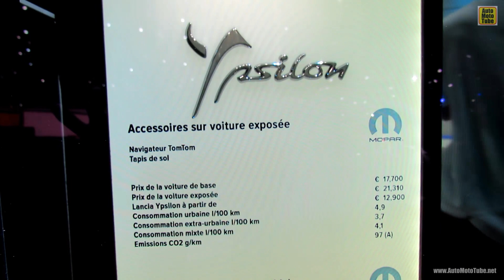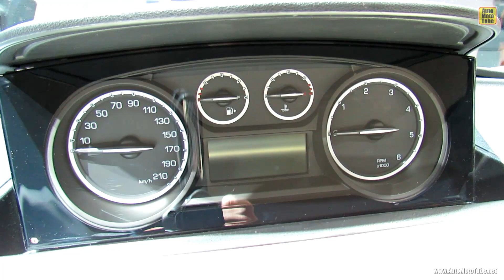2013 Lancia Ypsilon Platinum - Exterior and Interior Walkaround - 2012 Paris Auto Show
2013 Lancia Ypsilon Platinum - Exterior and Interior Walkaround - 2012 Paris Auto Show